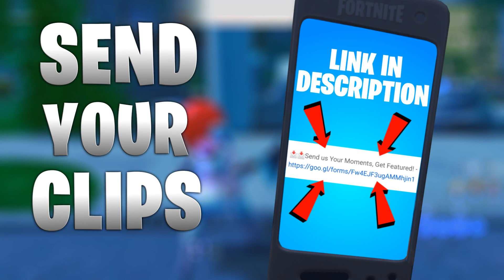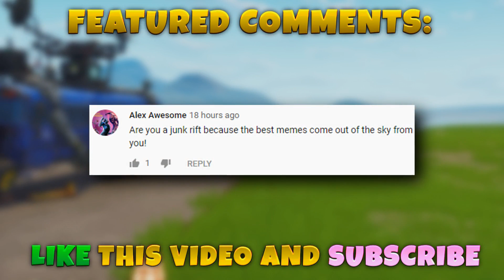*NEW EVENT* IT 2 Pennywise In Fortnite!!! - Fortnite Funny WTF Fails and Daily Best Moments Ep.1338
►To Participate:
3.) Comment on this video (Comment other videos for bigger chance to win)

We spend 12+ hours of work on each video, and here is a video explaining our video making process and showing you how we make our videos
Hope you enjoy our fortnite funny and best series with original and very creative and unique edits! We work hard to provide you with these funny fortnite moments on daily basis, hope you enjoy these best moments!